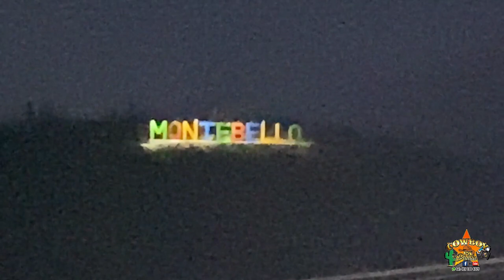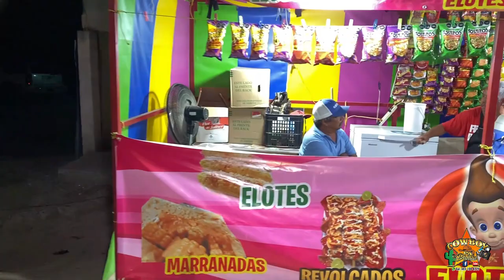Parte2️⃣Fiesta Patronal "Sr. del Mezquitito" desde Montebello, Ciudad del Maíz, S.L.P., 18/Mayo/2023